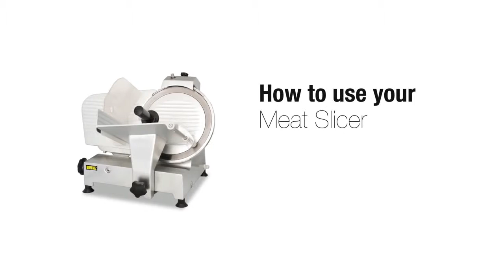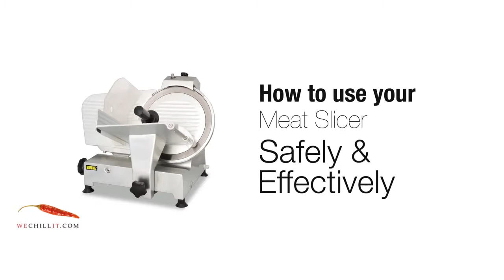Buffalo slicer user guide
User instructions for a Buffalo slicer